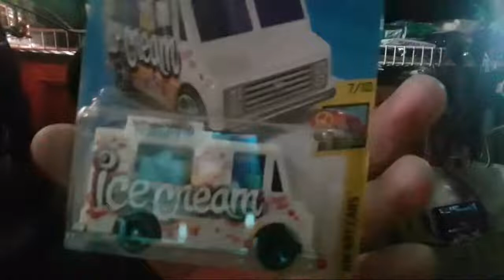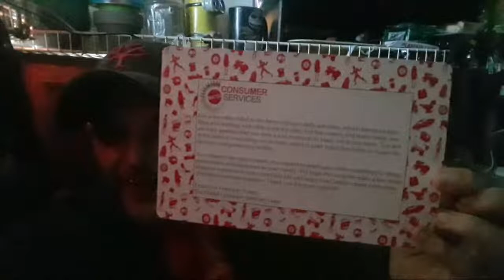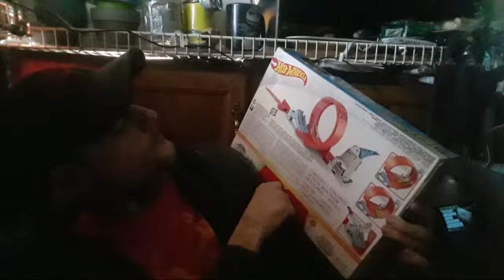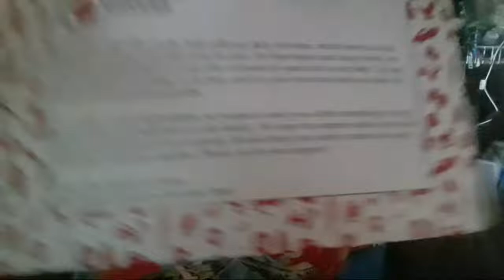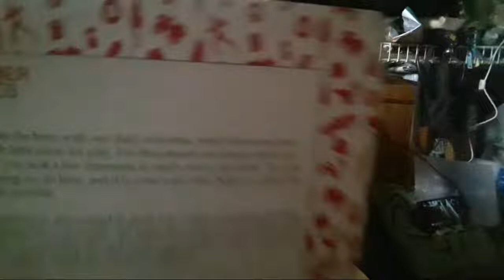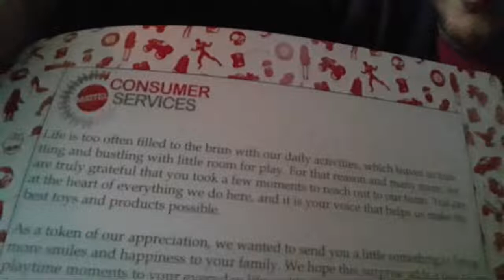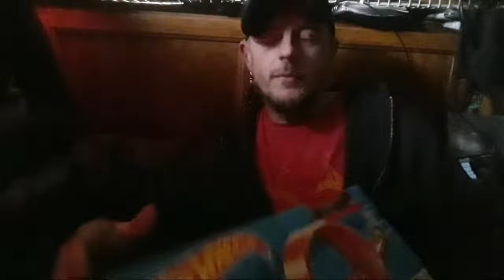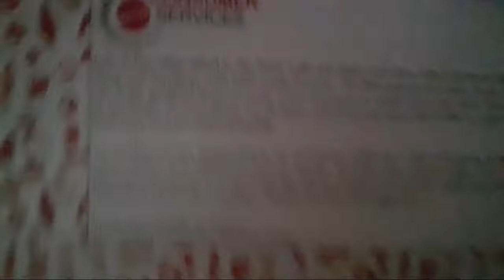Mail Call RAOK from Mattel 😁😁😎